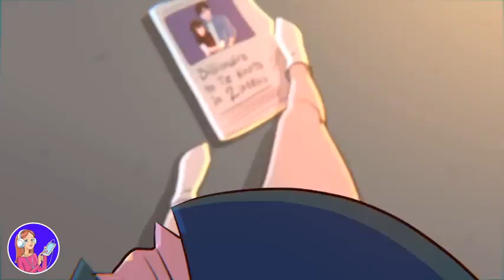Best My Story Animated | Cartoon Movie | Must Watch | Latest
Visual trends Brings you another exciting episode from MSA.
Get inspired